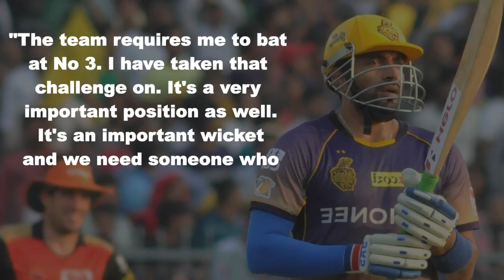The team requires me to bat at No.3: Kolkata's Uthappa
Robin Uthappa, whose 68 helped Kolkata Knight Riders win easily against Sunrisers Hyderabad, said the team now wants him to bat at No.3, and the home side was in control of the game all the time